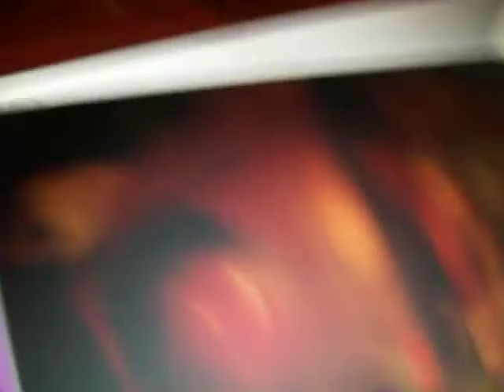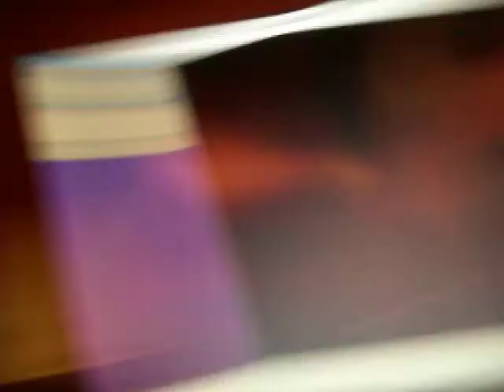Found on my Laptops storage, see if you CANNOT laugh!!! =)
So i found this recently on my laptop, and I thought I would show you guys!!!
So see if you cannot laugh! ;) Good Luck!!! =D